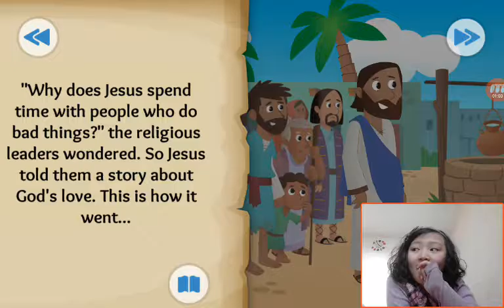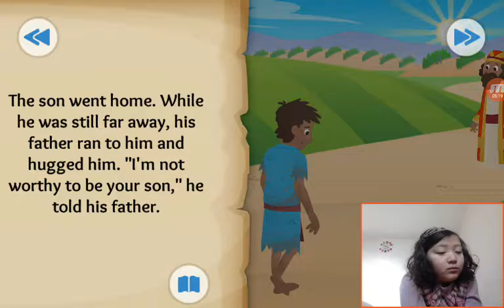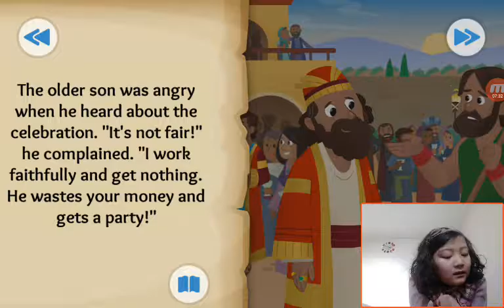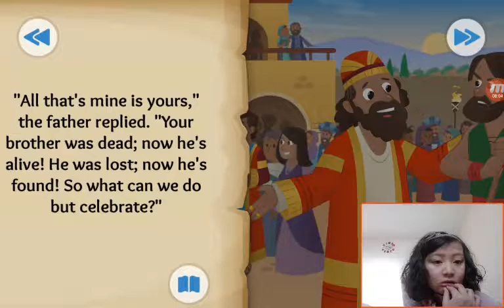‹Kids›Grace：BibleStory(성경이야기) Coming Home - A father and his two sons